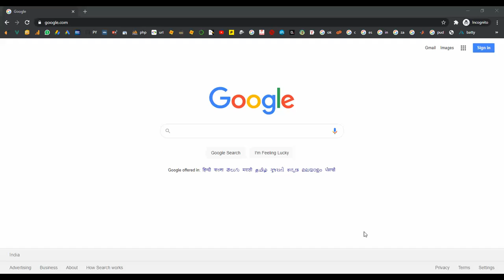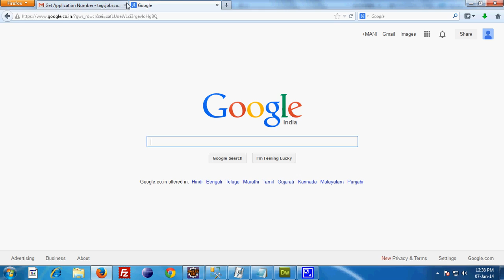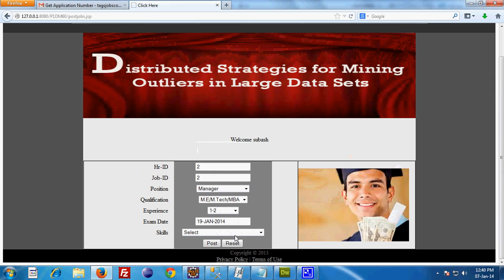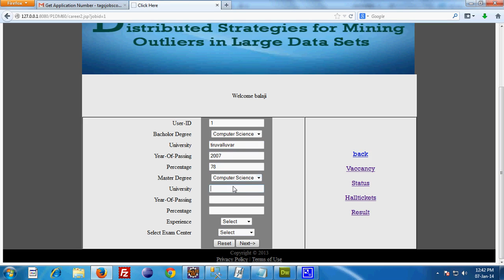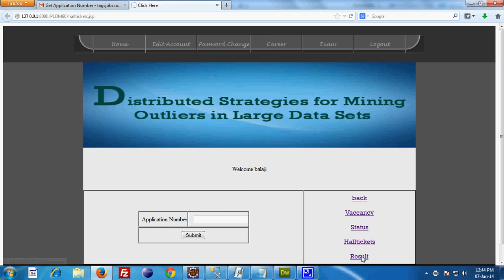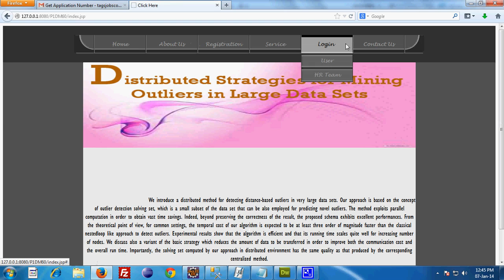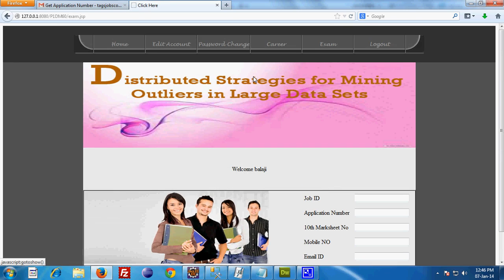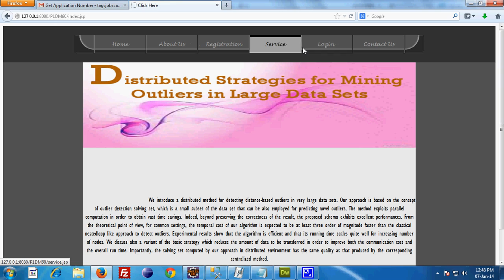Student Mark Sheet Hallticket in Java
From Our Title List the Cost will be,
Python=4000/-
Java Project=2000/-
Support Including Packages
 * Complete Source Code
 * Complete Documentation
 * Complete Presentation Slides
 * Flow Diagram
 * Database File
 * Screenshots
 * Execution Procedure
 * Readme File
 * Video Tutorials
 * Supporting Softwares
Support Specialization
 * 24/7 Support
 * Ticketing System
 * Voice Conference
 * Video On Demand
 * Remote Connectivity
 * Document Customization
 * Live Chat Support